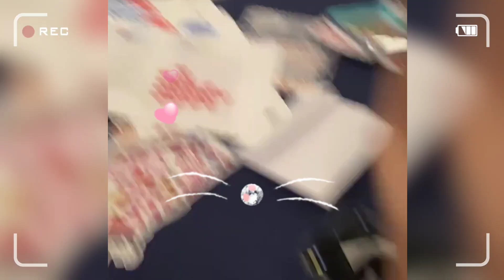Michelle Dee PINABIGKAS kay Miss India ANG PINAKAHIRAP NA TAGALOG WORD!Miss Universe 2023!MMD